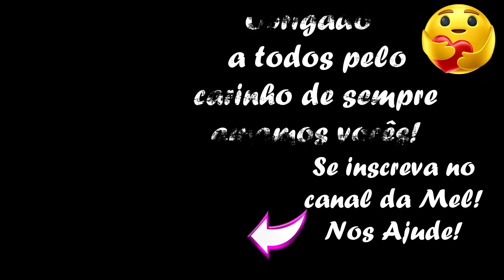COMO CLAREAR MANCHAS ESCURAS ENTRE AS PERNA E VIRILHAS RAPIDAMENTE Dica Caseira Thaina Kanisky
Olá Maravilhosas e Maravilhosos, tudo bem? Nesse vídeo irei te ensinar uma receita maravilhosa, milagrosa que clarear a pele ! Não é uma maravilha? Infelizmente algo que abaixa nossa auto estima é axilas e virilhas escuras não é verdade? Seu LIKE É DE ESTREMA IMPORTÂNCIA PRA MIM... Me siga la no INSTAGRAM pois sempre posto la antes deposta aqui ai vc ja fica sabendo a novidade que venho trazer aqui no canal!

Não esqueça de SE ESCREVER NO CANAL tem muitas coisa legais vindo por ai e você não pode perde.

Muito Obrigado por me assistir AMO TER VOCÊS AQUI!